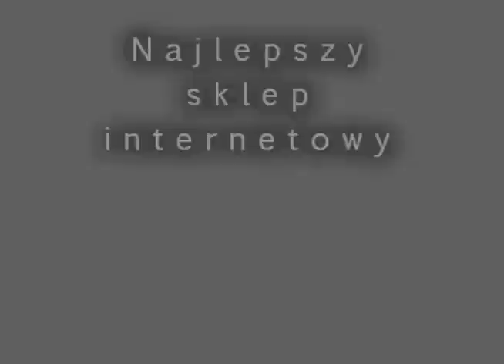JW45 (Jorge) - fajerwerkimarket.pl